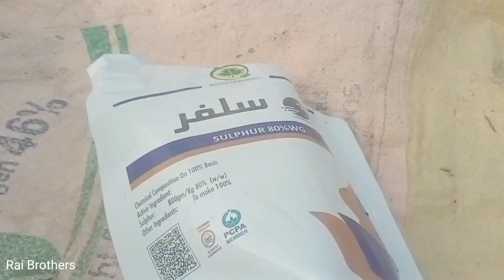Ghandam ko Pahla Pani گندم کو پہلا پانی